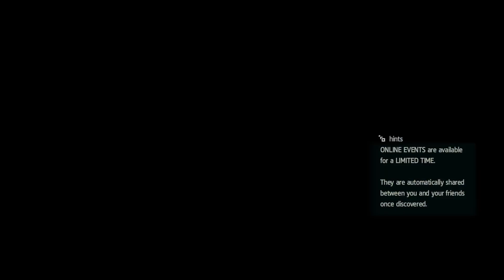Assassin's Creed 4 Black Flag Gameplay Part 6 ( Shady Business, The Informant )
I Don‘t do subs for subs & please Don‘t skip through the video.